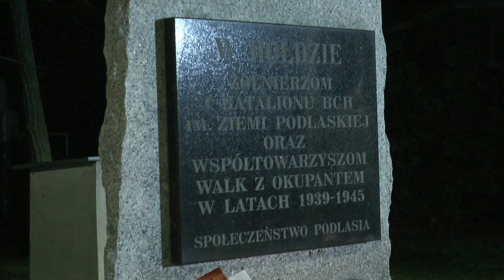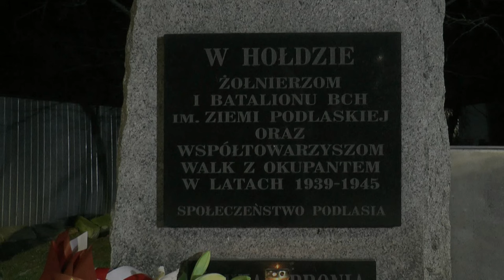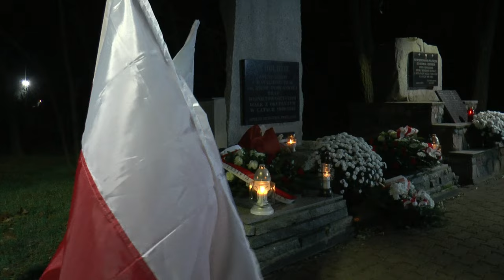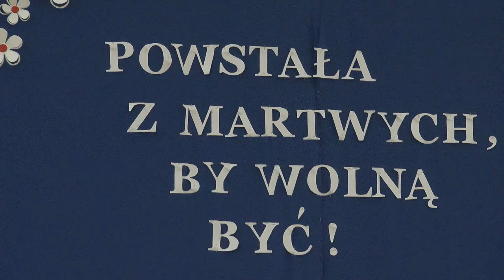Święto Niepodległości w Gminie Drelów| Radio Biper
Gminne obchody Narodowego Święta Niepodległości odbyły się 10 listopada. W godzinach wieczornych społeczność drelowska na czele z wójtem Piotrem Kazimierskim zebrała się przy siedzibie Urzędu Gminy na wspólnym podniesieniu flagi, następnie oddano hołd poległym żołnierzom. Uwieńczeniem uroczystości był spektakl w wykonaniu uczniów miejscowej szkoły podstawowej.